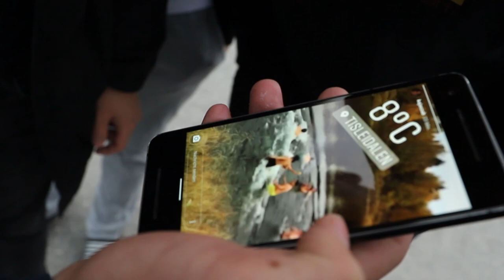SPRUNG IN EISSEE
Ich zeuge euch unsere Kanu Tour und den Sprung in 4 C° kaltes Wasser.

Mein Equipment:

* Haupt - Kamera
* VLOG - Kamera
* Foto - Kamera
* Action - Kamera